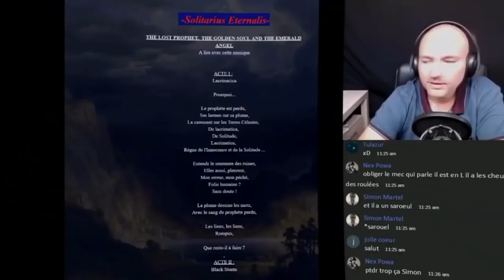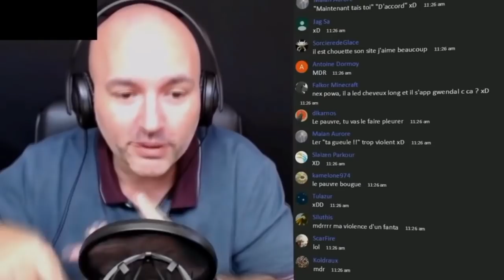Bob Lennon - La Technique du Coup d'Genoux (feat. TheFantasio974) [REMIX]